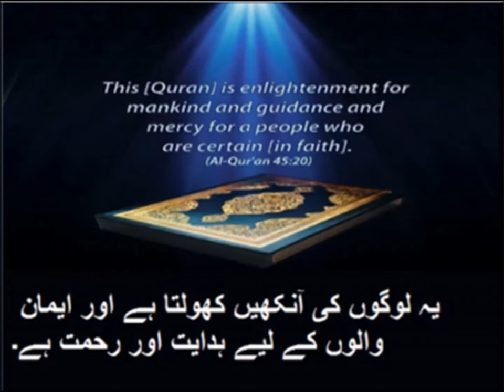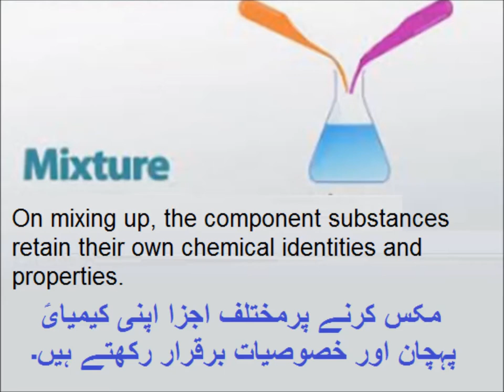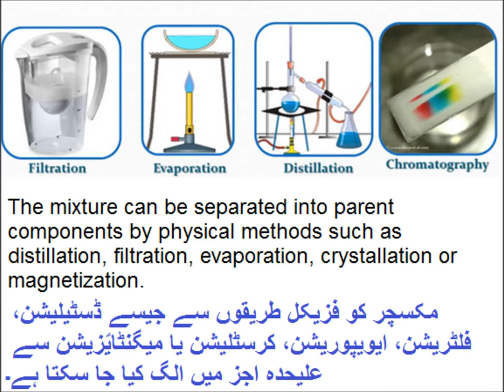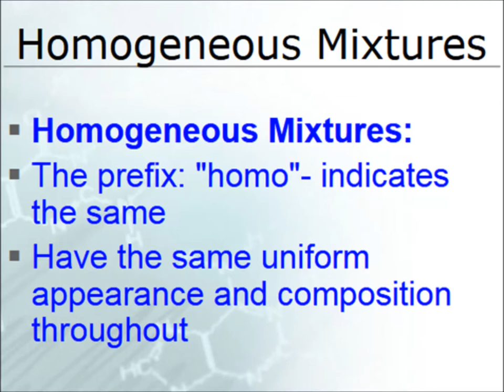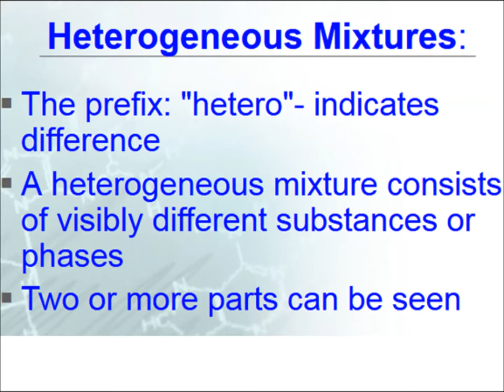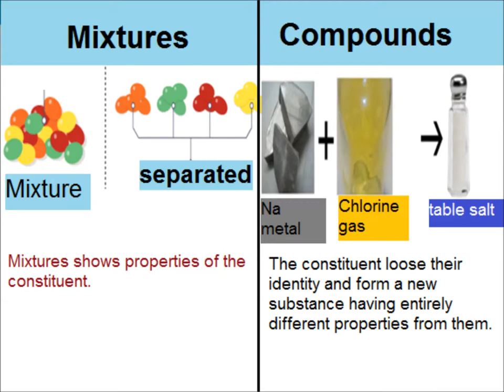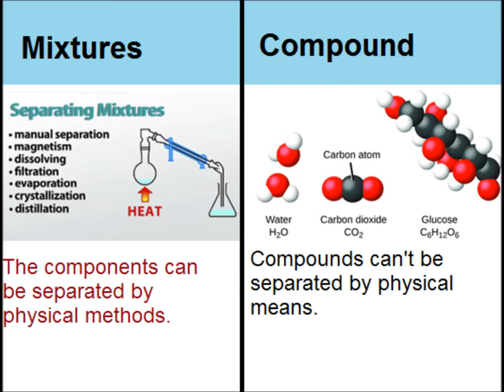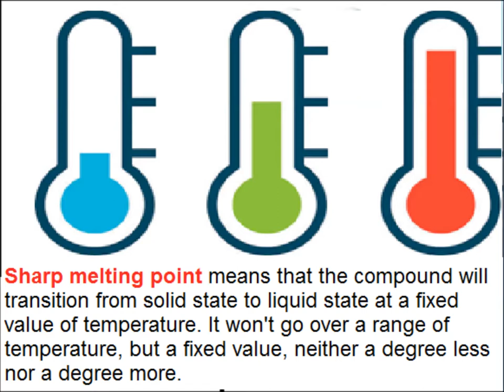Chemistry 9 in Urdu/Mixture/ unit 1.6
9th chemistry unit 1.6, Fundamentals of chemistry, Mixture in Urdu  مکسچر